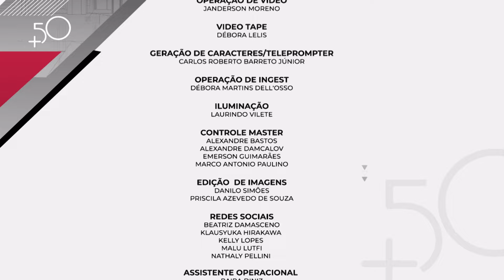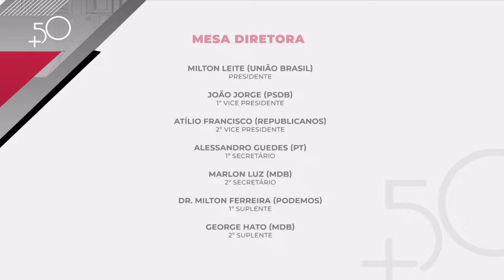Boas histórias sobre envelhecer, com Nobolo Mori e Sidney Mori | +50 Faz Muito Bem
Nesta edição do programa +50 Faz Muito Bem, Lina Menezes recebe Nobolo Mori, médico, que completou 100 anos recentemente, e seu filho Sidney Mori, também médico, para um papo com boas histórias sobre envelhecer.

▶️Sobre o +50 Faz Muito Bem: Programa que percorre temas como saúde, bem-estar e cotidiano, mulheres e a sociedade, etc., com foco no público feminino 50+.